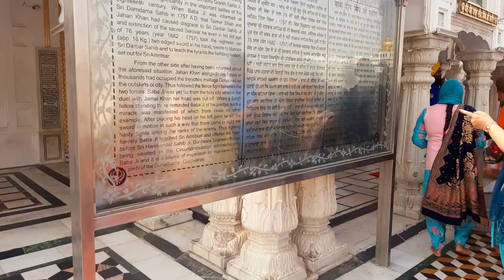My New Vlogs Shri Amritser sahib ji...